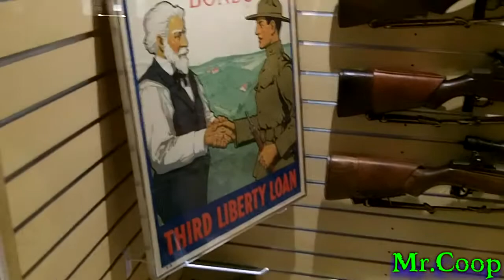Gun Control!! Yeah Right!! BAHAHAHAH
Just a short video of our trip to Shooter World